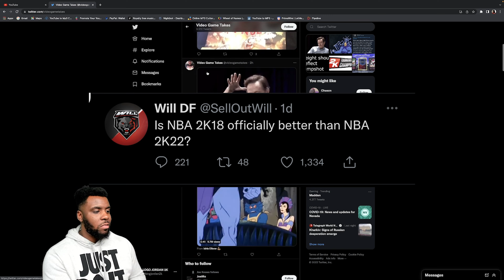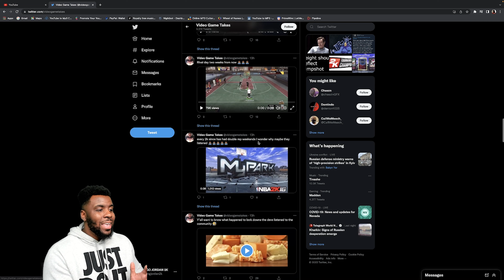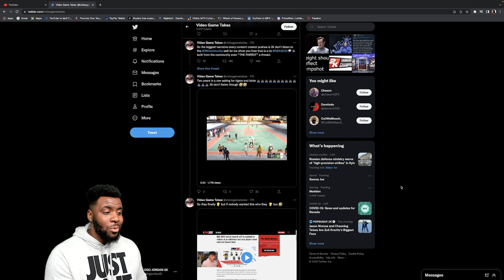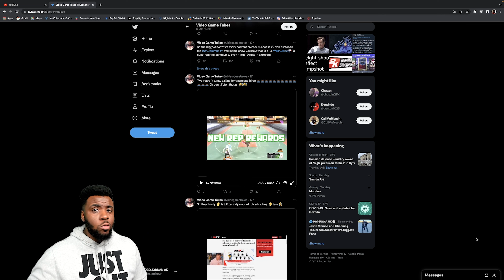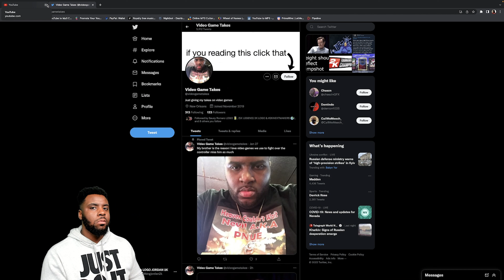THE TRUTH HAVE CAME OUT ABOUT SEASONS IN NBA 2K22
THE TRUTH HAVE CAME OUT ABOUT SEASONS IN NBA 2K22 . A LOT OF CONTENT CREATORS ARE COMPLAINING ABOUT NBA 2K22 SAYING ITS BAD WHY DID 2K GAVE US A BIRD WHY DID 2K GIVE US SEASONS AND THAT 2K NEVER LISTENS WELL THIS VIDEO TELL EVERYTHING AND U SEE WHO REALLY TELLING 2K TO PUT THIS STUFF IN AND WHO HAVE THEY BEEN LISTENING TO .